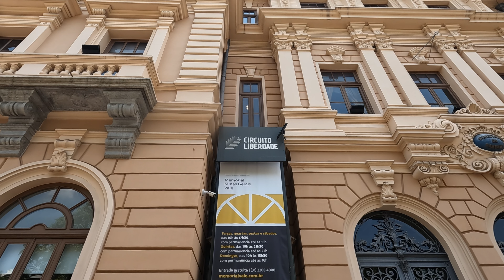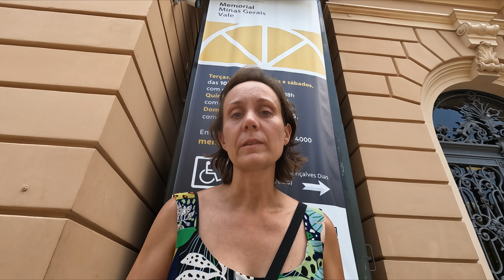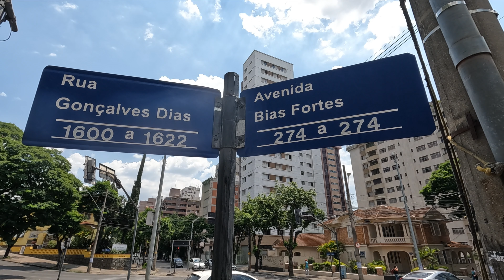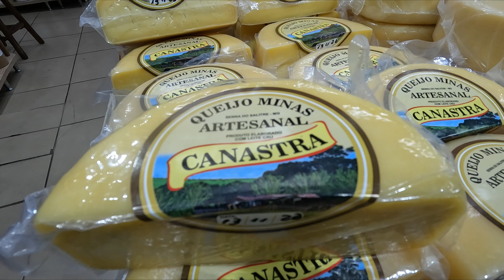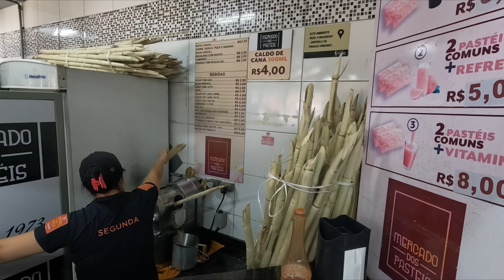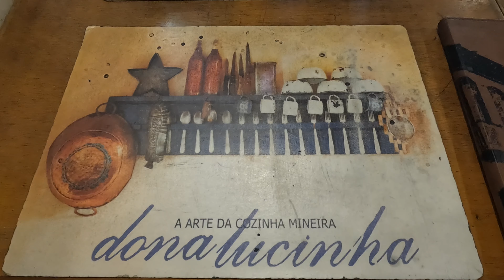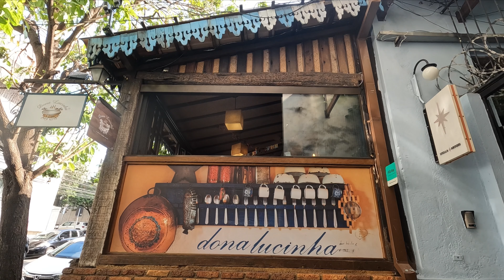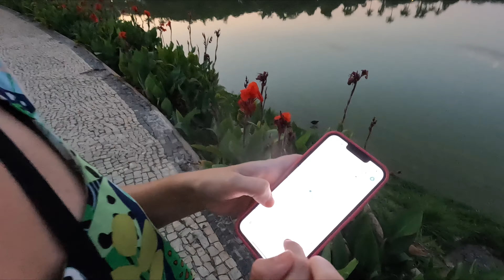🥺 ​​ÚLTIMO ESTADO en BRASIL ​🇧🇷 ​Llegamos a MINAS GERAIS [Belo Horizonte] EP.72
Llegamos finalmente al último Estado en nuestro recorrido por Brasil: MINAS GERAIS! y lo hacemos explorando su Capital, Belo Horizonte!
Acompáñanos a disfrutar de un día por esta gran ciudad 😃

Si es la primera vez que nos ves, somos Anxela y Rubén, amantes de  VANLIFE 🚐 , queremos recorrer este maravilloso mundo en nuestro motorhome, comenzando por el continente Americano! 🌎

😊 Por favor si te gustó el video, te pedimos un pequeño 👍 ME GUSTA y un comentario, que nos ayuda un montón.